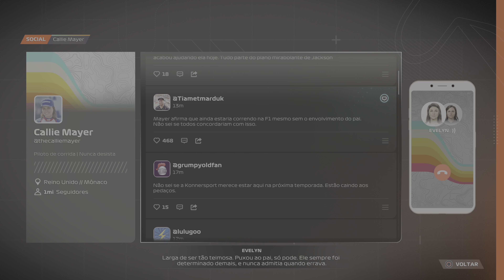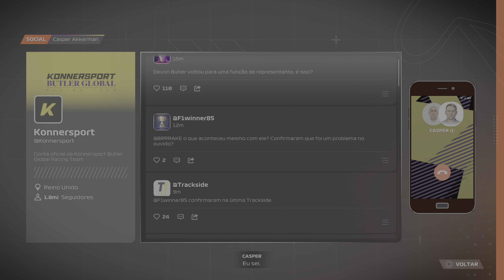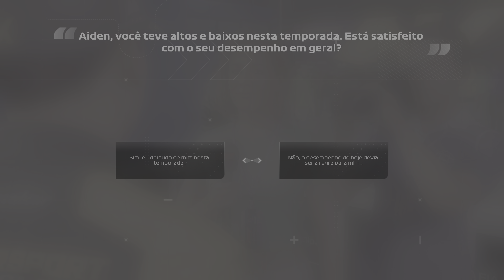F1 23 | Ponto de Frenagem 2 (Parte 10) Consegui um ótima vitória para Konnersport | PS5 4K 60FPS HDR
Uma corrida super difícil para a equipe, ainda mais nas ruas de Singapura, um circuito muito técnico e difícil, curvas de baixa velocidade e o muro muito perto.